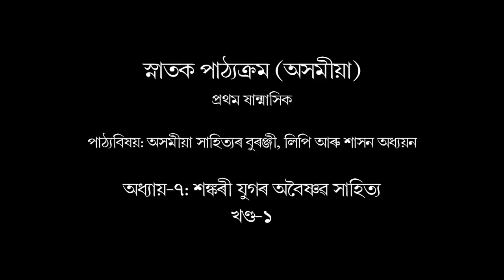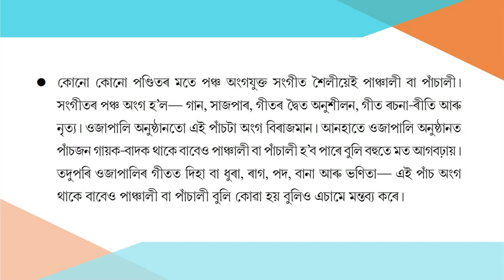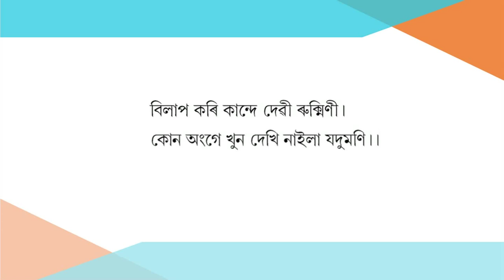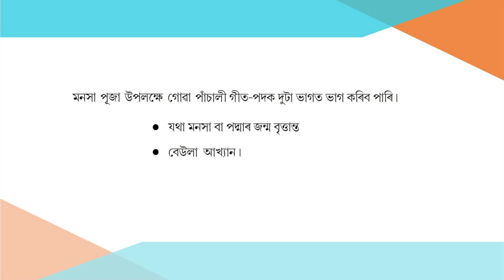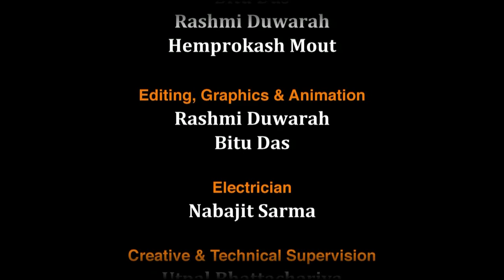BA_1st semester_Unit 7: Sankari Jugar Aboisnav Sahitya_Part-1